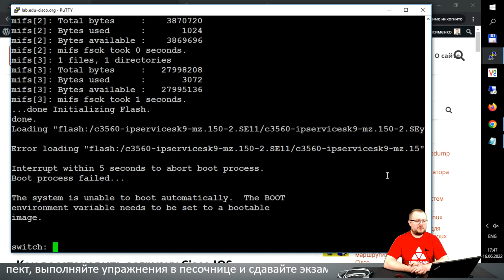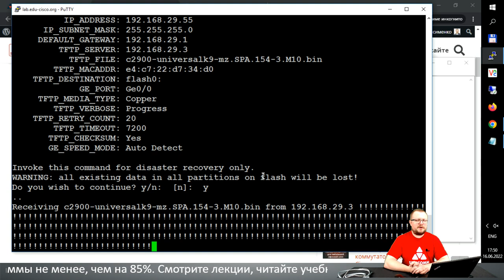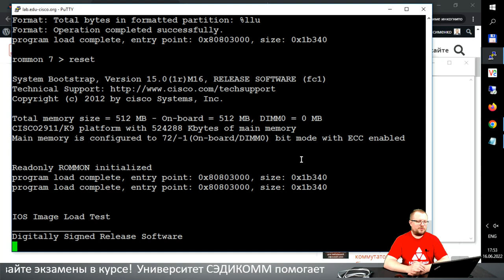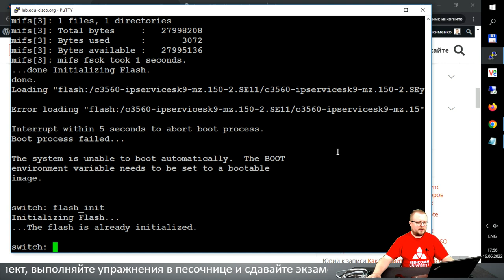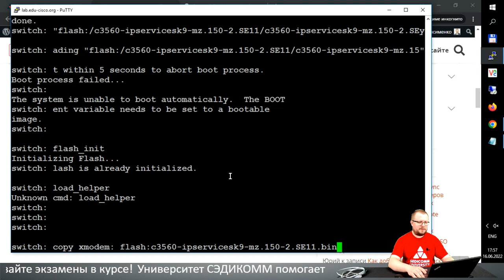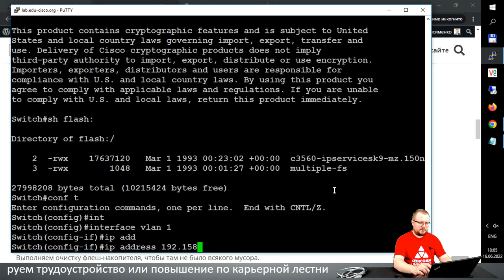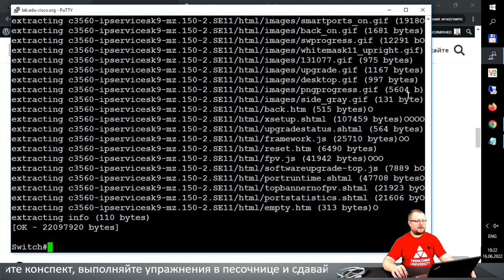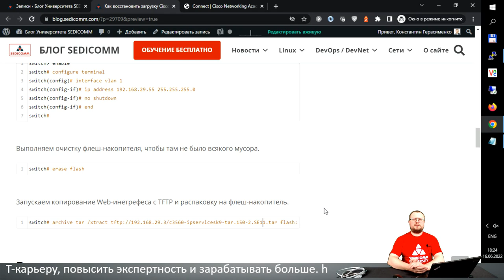Как восстановить загрузку Cisco IOS – восстановление образа IOS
Статья по теме мастер-класса в Блоге Сэдикомм: Как восстановить загрузку cisco ios – восстановление образа IOS

Получите пошаговое руководство по восстановлению образа операционной системы IOS на маршрутизаторах Cisco и коммутаторах Catalyst. Научитесь на практике восстанавливать операционную систему Cisco IOS с помощью TFTP и консольного кабеля (rollover cable). Узнайте, как повысить свою квалификацию в качестве ИТ-специалиста и зарабатывать в разы больше.

На мастер-классе Вы узнаете:
- почему не загружается маршрутизатор / коммутатор Cisco;
- как восстановить загрузку Cisco IOS;
- как настроить восстановление Cisco IOS на маршрутизаторе с помощью TFTP;
- как настроить восстановление Cisco IOS на коммутаторе с помощью консольного кабеля (rollover cable);

Повторите все шаги инструктора и убедитесь на практике, насколько интересно учиться и повышать свою квалификацию!

Записывайтесь на курс CCNA / CCNA R&S. После обучения Вы сможете:
- настраивать сети любой сложности в компании;
- масштабировать сети;
- обеспечивать отказоустойчивость сети;
- настраивать систему безопасности.